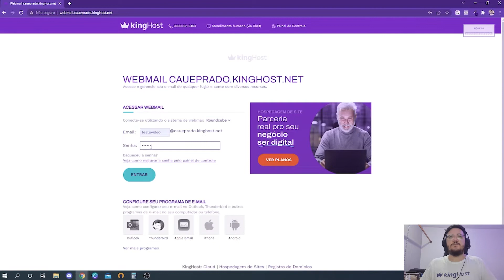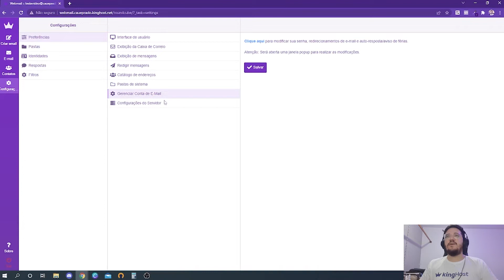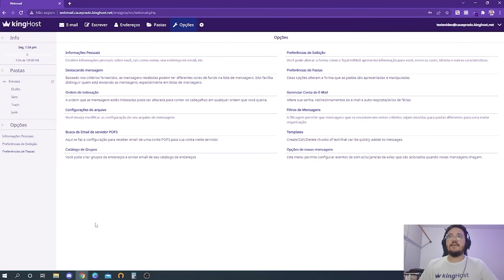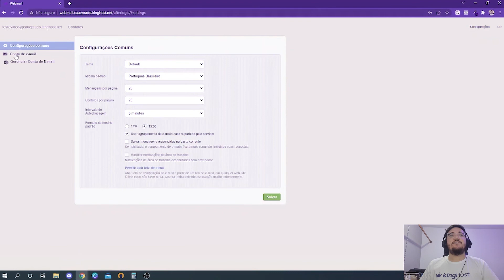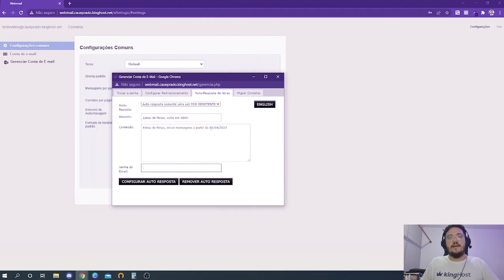Como Inserir Resposta Automática no Webmail da KingHost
Neste vídeo mostraremos como você pode inserir resposta automática no webmail da KingHost nos 3 sistemas de webmail: roundcube, ensignia, afterlogic.

🟣[Email Profissional] Simplifique sua comunicação e potencialize sua credibilidade com os clientes.

🟣 O que é resposta automatica no email?

A resposta automática no email é muito útil, principalmente, para quando você sai de férias. Portanto você pode configurar para que quando alguém te enviar um e-mail, seja enviado uma resposta automática com um texto que você deseja.

00:00 Introdução
00:32 Como Inserir Resposta Automatica no webmail Roundcube
02:26 Como Inserir Resposta Automatica no webmail Ensignia
03:18 Como Inserir Resposta Automatica no webmail Afterlogic